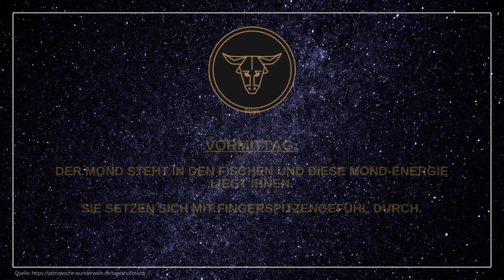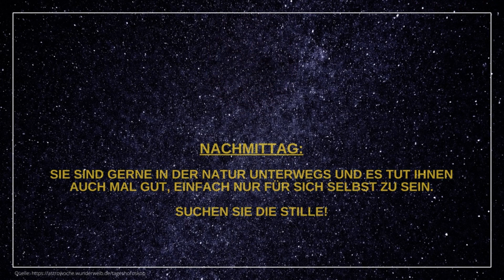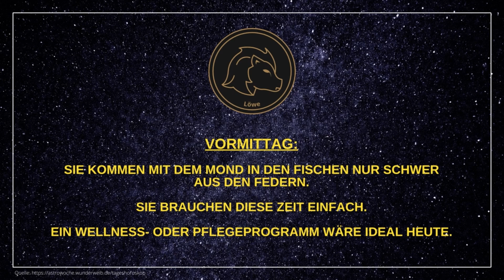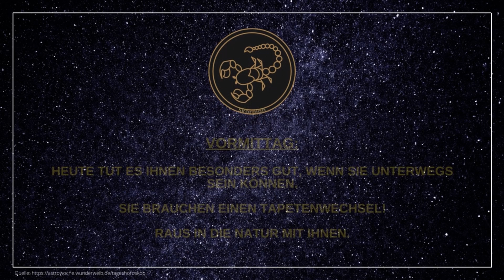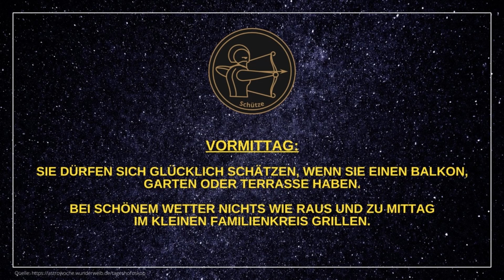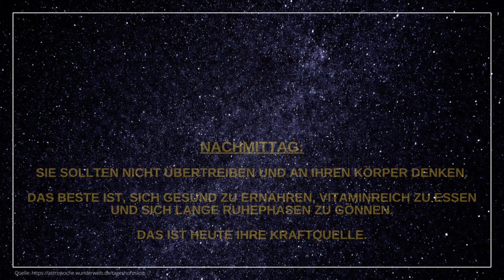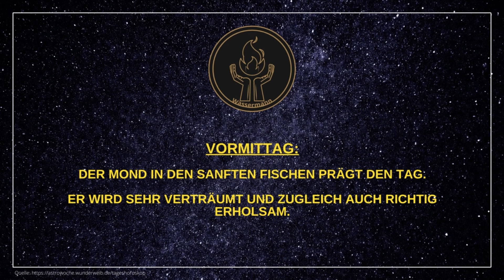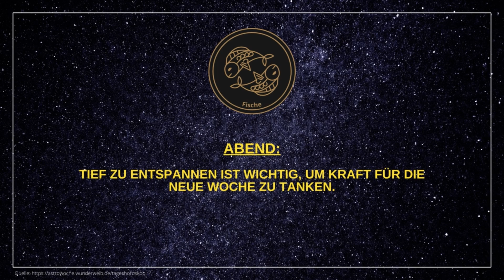Tageshoroskope für Sonntag, den 16.04.23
Hier findet ihr die aktuellen Tageshoroskope für alle 12 Sternzeichen (Widder, Stier, Zwillinge, Krebs, Löwe, Jungfrau, Waage, Skorpion, Schütze, Steinbock, Wassermann, Fische) für heute - Sonntag, den 16.04.23.

Viel Spaß beim Ansehen und einen ruhigen Sonntag wünsche ich euch! 🌟

Der Source Code - Das Geheimnis der neo-Meditation* (🎁 kostenloses Album 🎁)

🎞️ Kapitelübersicht 🎞️
0:00 Widder
0:46 Stier
1:26 Zwillinge
2:06 Krebs
2:46 Löwe
3:26 Jungfrau
4:06 Waage
4:46 Skorpion
5:26 Schütze
6:06 Steinbock
6:46 Wassermann
7:26 Fische